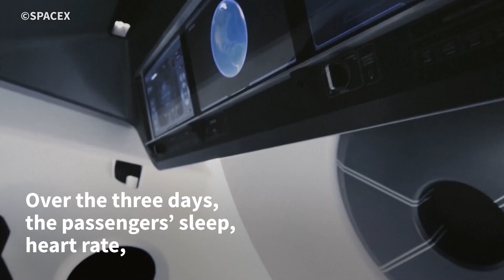Space tourism: SpaceX sends all-civilian crew into orbit | AFP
For the first time in history, an all-civilian mission has launched to orbit. The crew of four novices will spend three days orbiting the Earth in a SpaceX spacecraft without a professional astronaut on board.